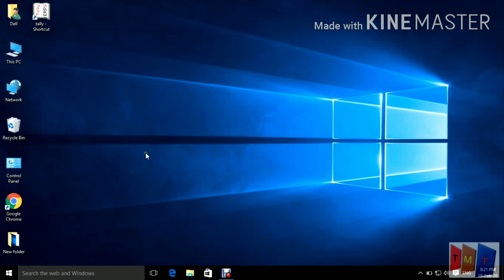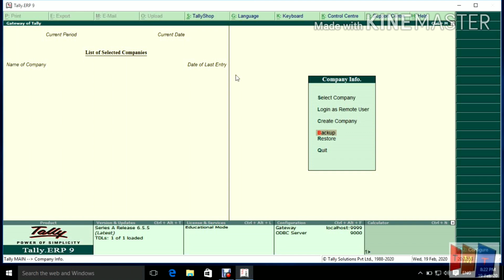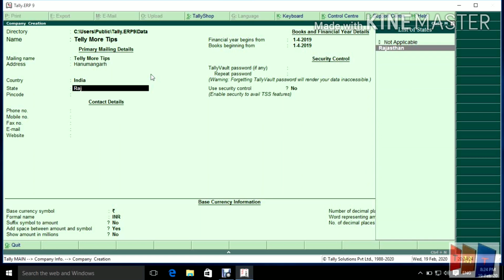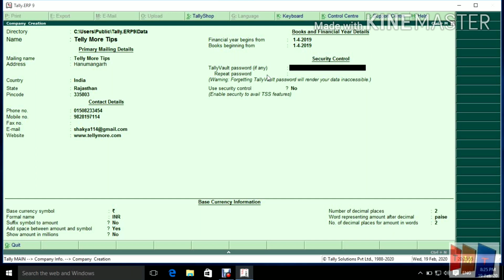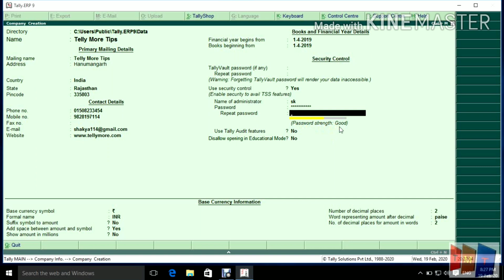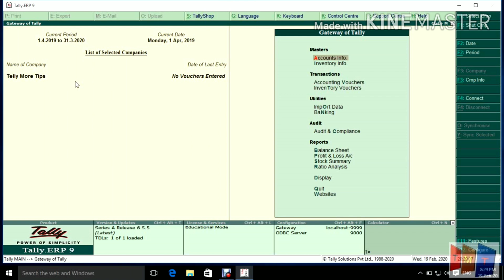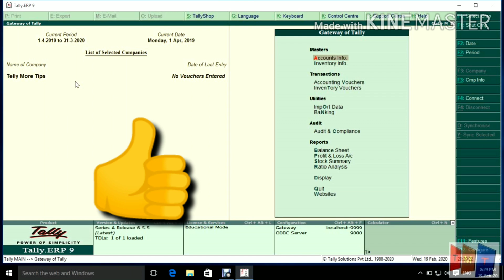Gst Tally erp 9 me Company banaye in hindi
HI
I AM SURESH KUMAR ,WELCOME TO OUR YOUTUBE CHAINEL TELLY MORE TECH.

ABOUT THIS VEDIO :-FREINDS IS VEDIO ME TALLY ERP9 ME COMPANY KESE CREATE KI JATI HAI YA TALLY ME FIRM KESE BANATE HAI KI JANKARI DI GYI HAI,FIRM YA COMPANY ME PASSWORD CREATE KI JANKARI BHI DI GYI HAI ,TAKI TALLY ME BANAYA GYA DATA SECURE RAH SAKE,TALLY ME EDUCATIONAL MODE PAR SIKHYA GYA HAI TAKI TALLY PURCHASE KARNE KE BAAD COMPANY BANATE HUE KOI PARESHANI NA HO,MENE COMPANY BANATE SAMAY BAHUT HI BARIKI SE SAMJHYA HAI OR ISKE ALAVA COMPANY BANATE SAMAY KISI BHI FREIND KO KOI PAREHANI HOTI HAI TO MUJHSE COMMENT KARKE PUCHH SAKTA HAI IS LIYE FREIND VEDIO KO BAGER SKIP KIYE PURA DEKHE ,FREINDS AGAR AAPKO TALLY ME COMPANY CREATE KI JAYADA JANKARI LENA CHAHTE HAI TO AAP MERI PAR VISIT KAR SAKTE HAI.

FREIDS MERE YOUTUBE CHANNEL "TELLY MORE TECH"ME TALLY OR ACCOUNTS SOFTWARE MARG,BUSY,EXCEL ETC .KE BAARE ME JANKARI DI HAI, ASHA  KARTA HUN KI AAPKO JANKARI PASAND AAYEGE,AAGE BHI MAI ACCOUNTS SE SAMBANDHIT VEDIO LATA RAHU MUJHE ADVICE DETE RAHIYEGA ,OR AAPKO ACCOUNTS SOFTWARE ME KIS TYPE KI JANKARI CHAIYE MUJHE COMMET KARKE BATAYIGA MAI AAPKI SAMSYA KA HAL KARNE KI KOSIS KARUNGA,